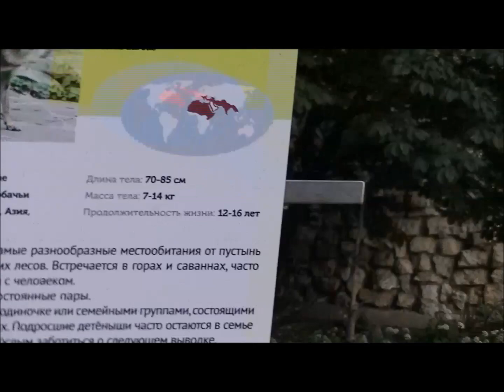Обыкновенный шакал. Зоопарк в Москве. Common jackal. Zoo in Moscow.